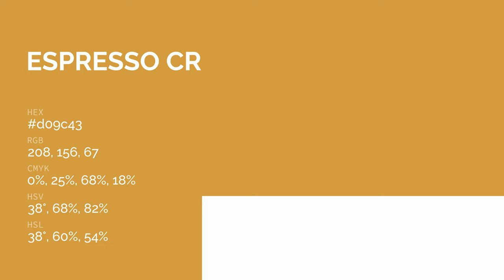Espresso Crema color d09c43 hex color - Yellow color - Cool color d09c43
What color is Espresso Crema ? d09c43 hex color - Yellow color - Cool color d09c43

Hex d09c43 Color Code is also known as Espresso Crema color.